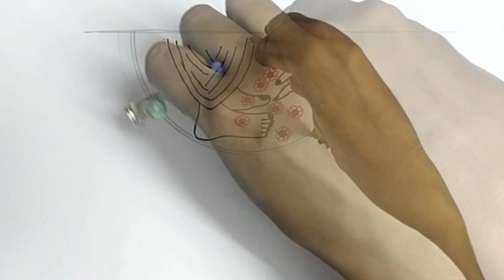Mandala art with Guru Purnima best wishes.